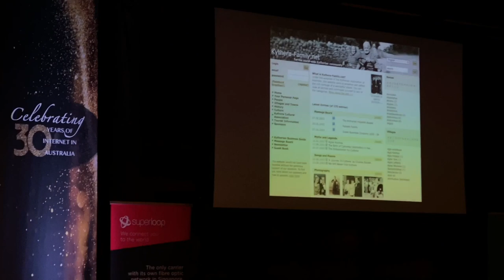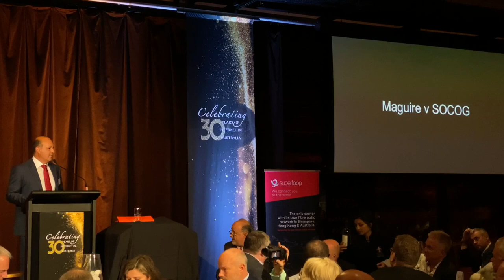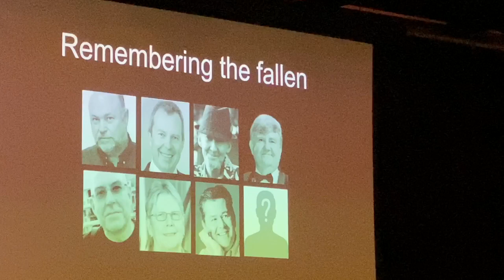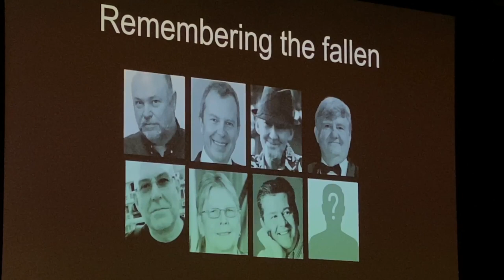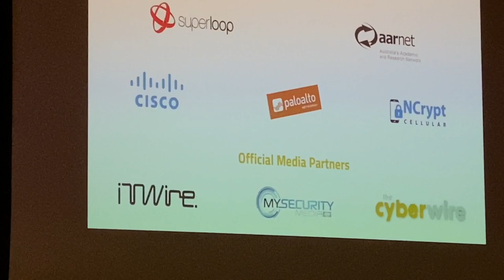30iGala Video 1 of 4 - Peter Coroneos, Paul Fletcher and David Spence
30iGala - Celebrating 30 years of the Internet in Australia Video 1 of 4, featuring an introduction by event organiser Peter Coroneos, followed by a speech from Australia's Federal Minister for Communications, Paul Fletcher, and a vote of thanks to the Minister by David Spence, Director and Chairman of PayPal Australia and the National Narrowband Network company.